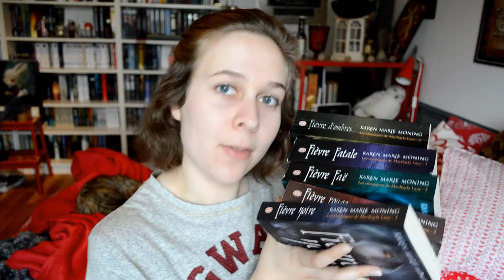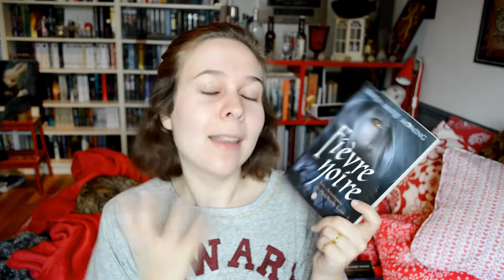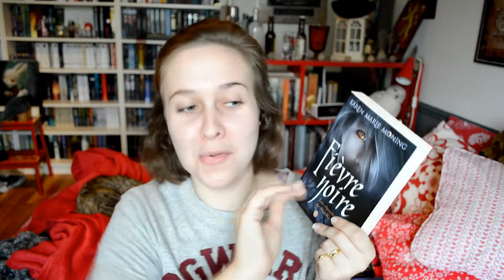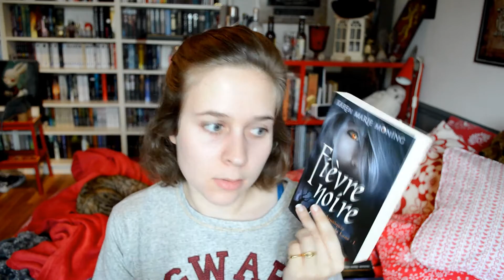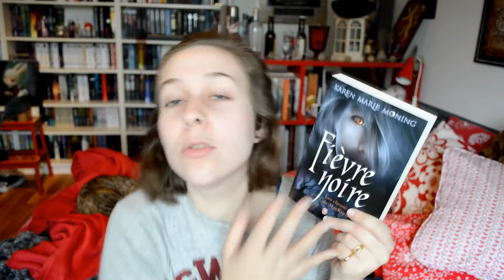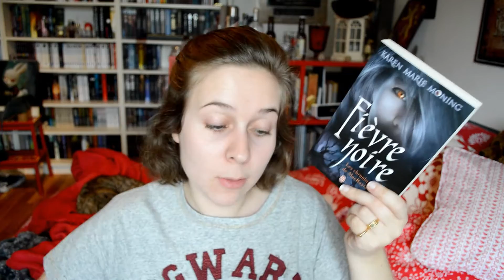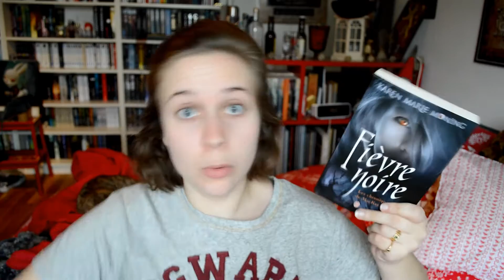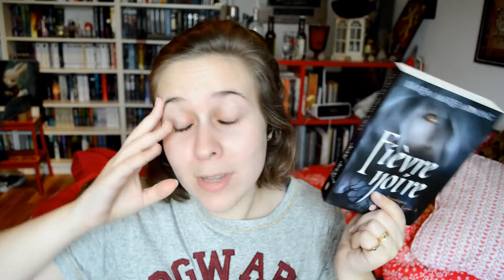Les Chroniques de MacKayla Lane de Karen Marie Moning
Bonjour, petits et grands lecteurs, aujourd'hui je vous présente une série coup de cœur: les chroniques de Mackayla Lane de Karen Marie Moning.